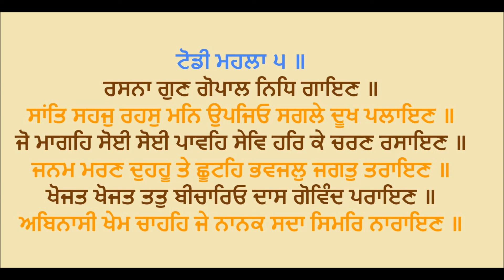ਰਸਨਾ ਗੁਣ ਗੋਪਾਲ ਨਿਧਿ ਗਾਇਣ ॥ Katha Gurbani Ang 713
ਰਸਨਾ ਗੁਣ ਗੋਪਾਲ ਨਿਧਿ ਗਾਇਣ ॥ ਸਾਂਤਿ ਸਹਜੁ ਰਹਸੁ ਮਨਿ ਉਪਜਿਓ ਸਗਲੇ ਦੂਖ ਪਲਾਇਣ ॥
ਜੋ ਮਾਗਹਿ ਸੋਈ ਸੋਈ ਪਾਵਹਿ ਸੇਵਿ ਹਰਿ ਕੇ ਚਰਣ ਰਸਾਇਣ ॥ ਜਨਮ ਮਰਣ ਦੁਹਹੂ ਤੇ ਛੂਟਹਿ ਭਵਜਲੁ ਜਗਤੁ ਤਰਾਇਣ ॥ਖੋਜਤ ਖੋਜਤ ਤਤੁ ਬੀਚਾਰਿਓ ਦਾਸ ਗੋਵਿੰਦ ਪਰਾਇਣ ॥ ਅਬਿਨਾਸੀ ਖੇਮ ਚਾਹਹਿ ਜੇ ਨਾਨਕ ਸਦਾ ਸਿਮਰਿ ਨਾਰਾਇਣ ॥